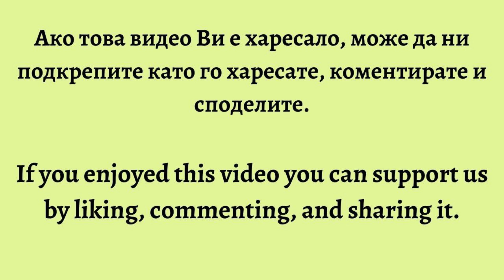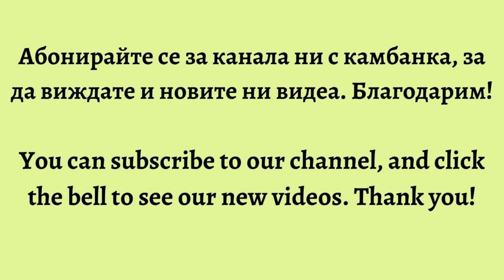Тракийска ръченица - Калина Петкова/Trakiiska Ruchenitsa - Kalina Petkova(gadulka)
Здравейте. Днес ще Ви представим музикално изпълнение на гъдулка. Това видео е деветнадесетото от поредицата ни музикални видеа, които създадохме по проект, финансиран от НФК по програма "Творчески инициативи". Надяваме се да Ви хареса. Приятно гледане!

Hello. Today we are going to present you a performance on the bulgarian musical instrument - gadulka. This video is the ninеteenth of a series of music videos we have created as a part of a project, funded by NCF Bulgaria. We hope you like it!